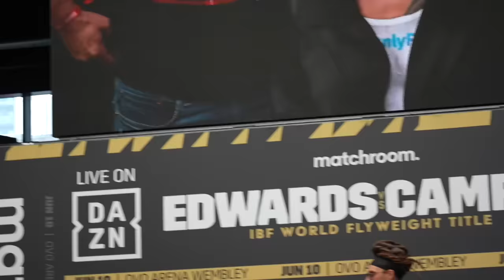‘BODY PAINT WEIGH IN’ Cherneka Johnson SHOCKS EVERYONE with O.F OUTFIT | Ellie Scotney MAKES WEIGHT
Boxing King Media is the fastest growing boxing media channel in the world, we are now the largest cross platform boxing channel in Europe.